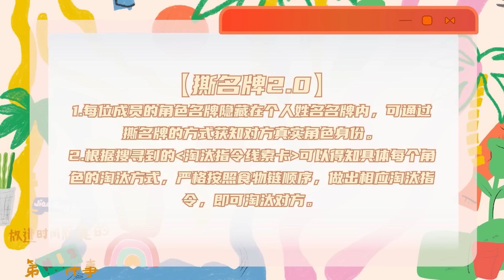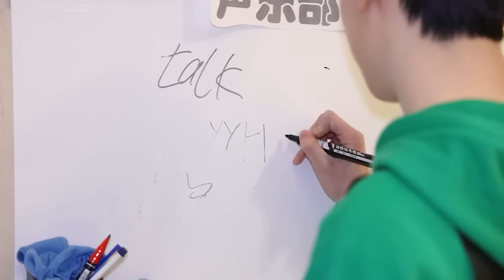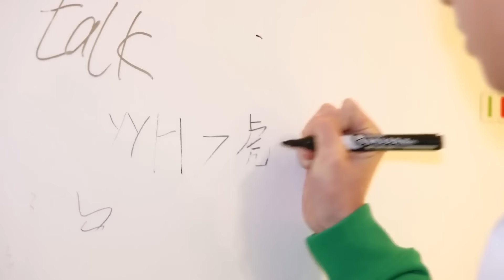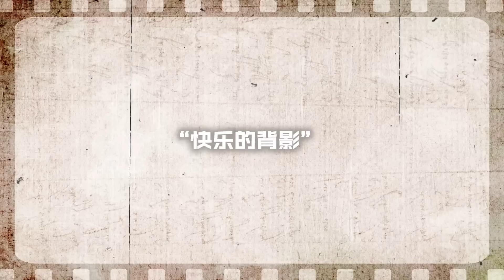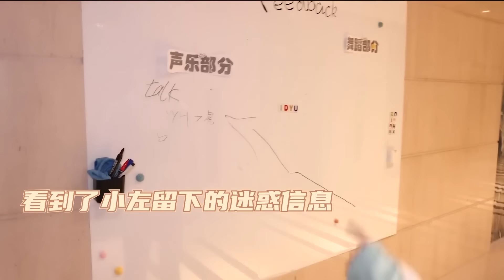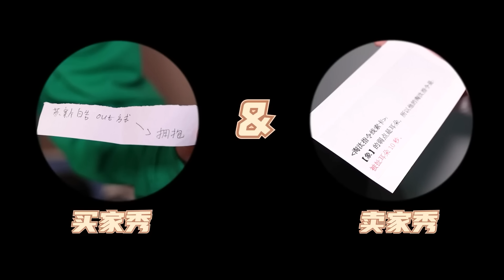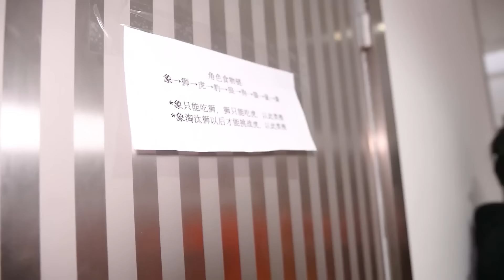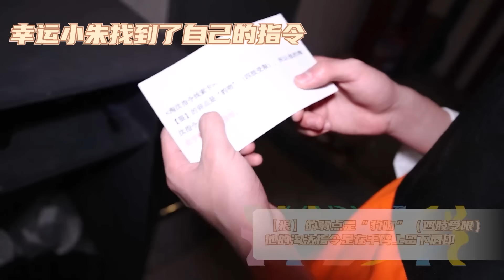【TF家族三代】《一起去做的N件事》第十七件事：一起来种太阳吧！（上）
新的故事会在一起撕名牌的回忆中开始，属于练习生阶段最后的珍贵回忆继续，我们一起相约在有限的时间内去完成更多的事情，我们想一起填满那两年的回忆空缺。

【第十七件事】（上）

〔内战大混斗〕——撕名牌2.0之角色食物链

森林里的一群小动物聚集在安全屋，在黑暗魔法的控制下，进行了一场场角斗。原本宁静祥和的森林，又隐藏了更多神秘气息。